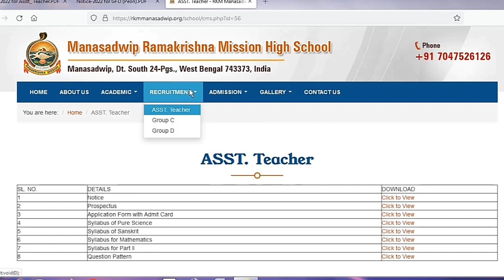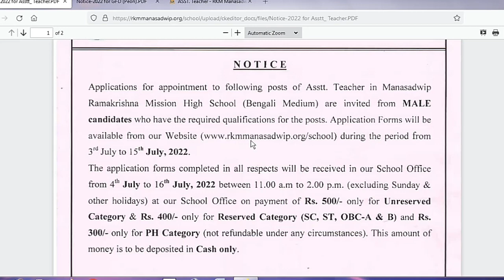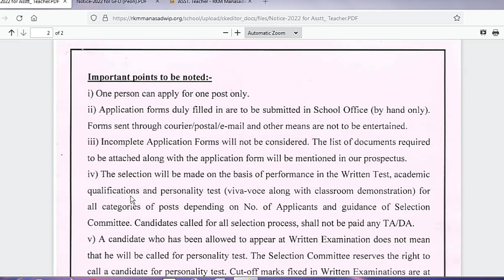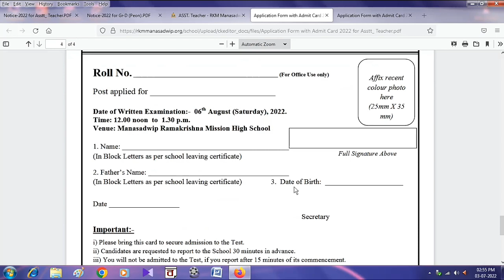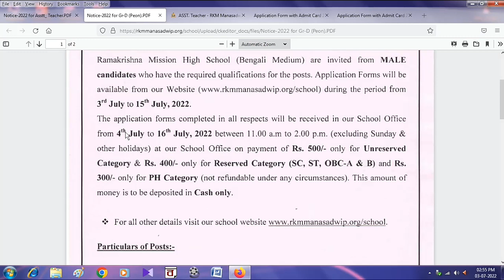wb government school teachers recruitment 2022 |manasadwip ramakrishna mission teachers recruitment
wb government school teachers recruitment 2022  | manasadwip ramakrishna mission  teachers and group d recruitment 2022 |  সরকার পোষিত বিদ্যালয়ে শিক্ষক নিয়োগ 2022